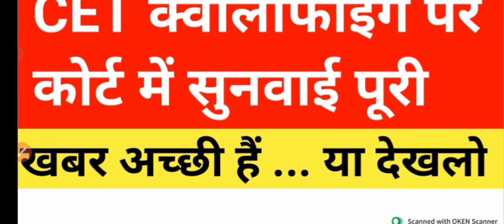Haryana Cet क्वालीफाइंग Big Breaking ! कोर्ट में सुनवाई पूरी ! खबर अच्छी हैं या देखलो ! cet update